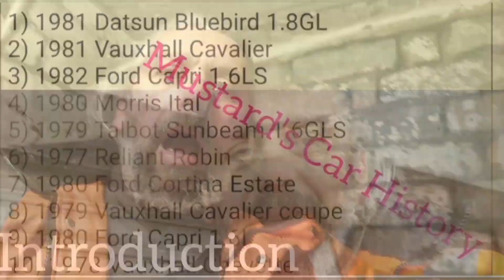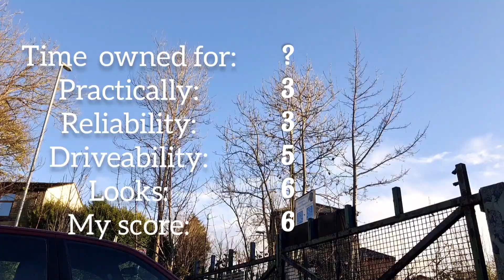Mustard's Car History: Ford Cortina with a dodgy engine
I can't remember what year I actually had this,  but it was fun, and terrible as well. It was quick but rubbish.